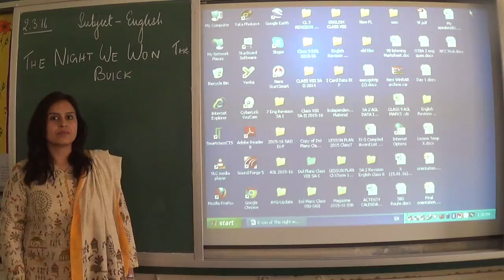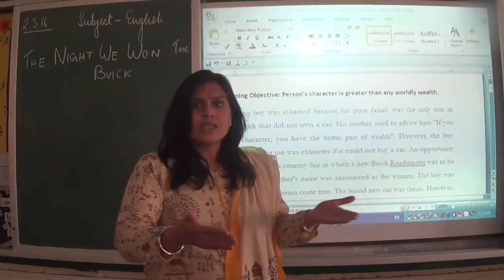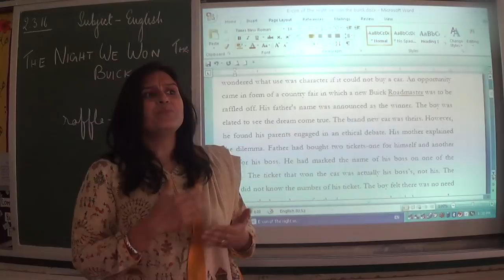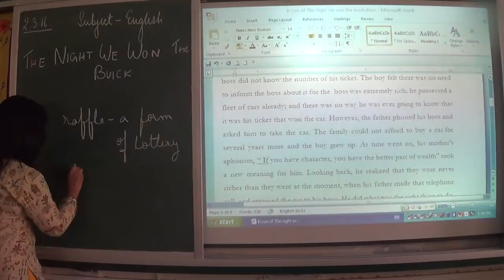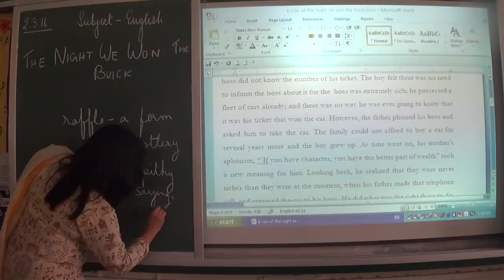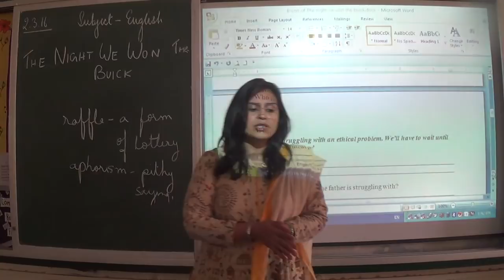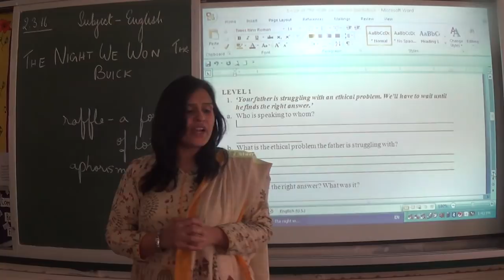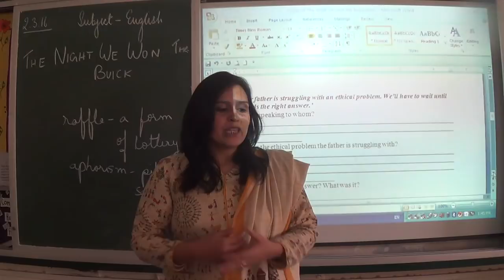The Night We Won Buick VIII SSR